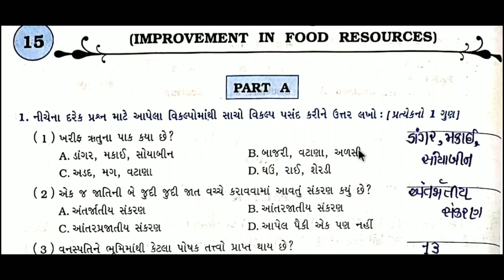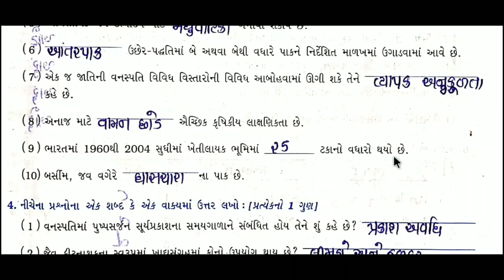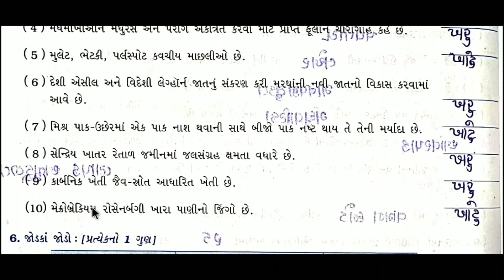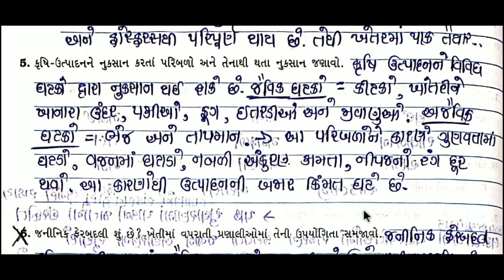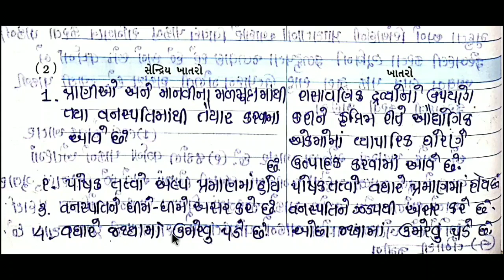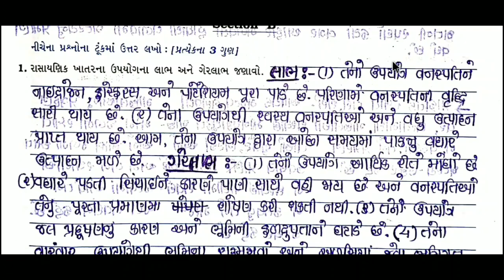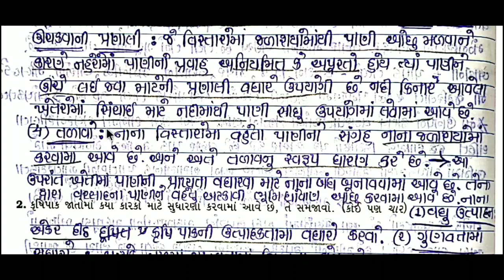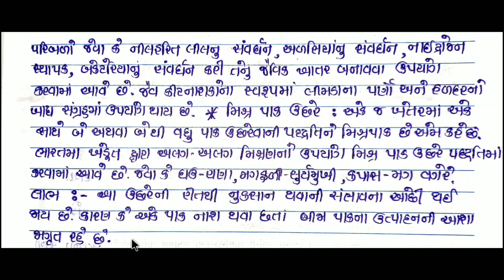Std 9 science ch 15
annshrotma shudharna
questions answers

keep watching
keep learning